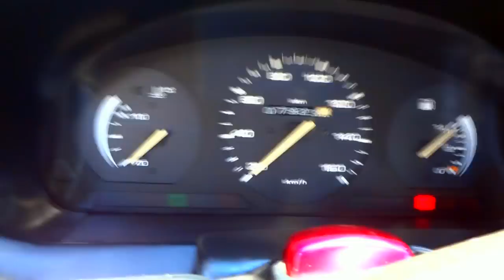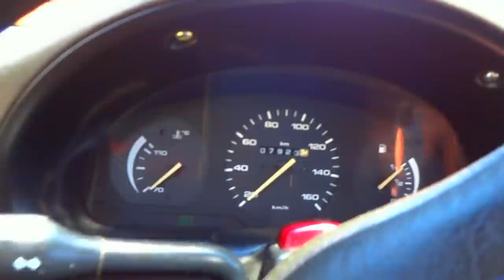SHOWROOM 1996 Volkswagen Gol Plus